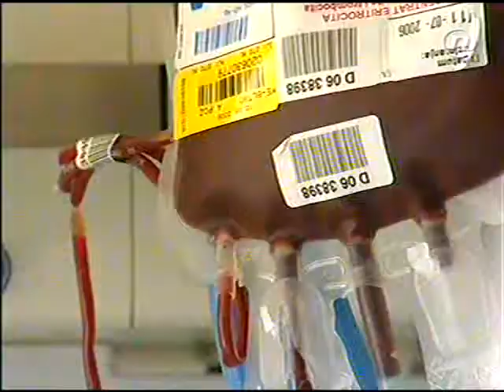19.05.2009. NovaTV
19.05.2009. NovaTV